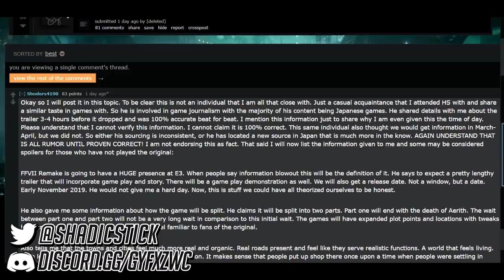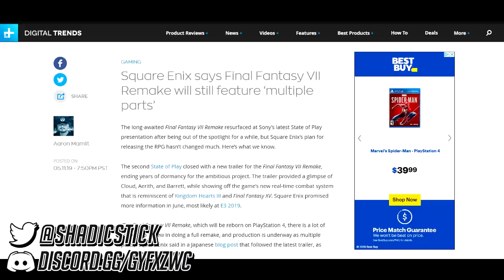MASSIVE Final Fantasy 7 Remake E3 2019 LEAK?!?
I want to say this before I start. Take this with a HUGE grain of salt. I kinda just wanted to talk about this subject because it was extremely interesting. While none of this has been proven a lot of it is BELIEVABLE. Shout out to my boi Avataryaya for linking me this and suggesting I talk about it

Hello everybody this is Shadicstick and I upload Sonic, Nintendo, RPG, and just gaming content in general so make sure to subscribe and like all my videos and favorite a few if they interest you that much ;) Thanks !

►Featured Songs:

Final Fantasy Remix - ''Disaster Which Came From The Sky'' (Trap)